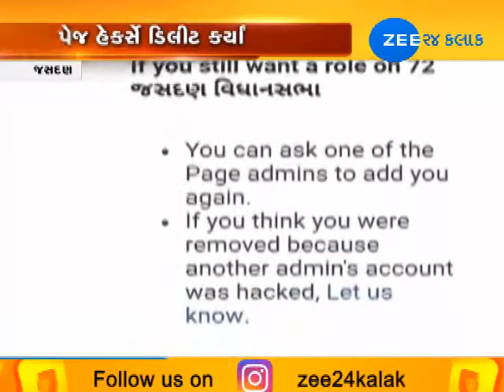Rajkot: Facebook account of Jasdan Congress hacked - Zee 24 Kalak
Rajkot: Facebook account of Jasdan Congress hacked